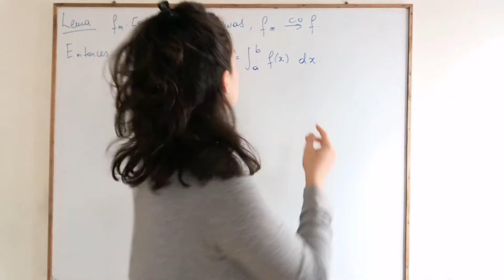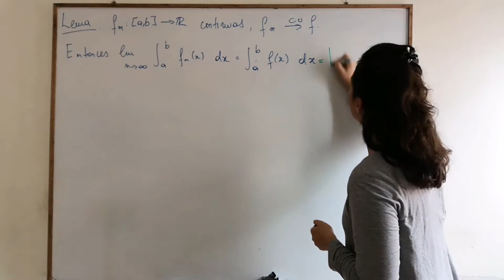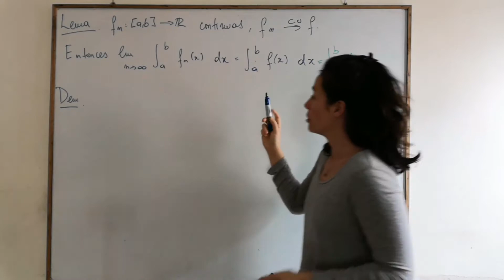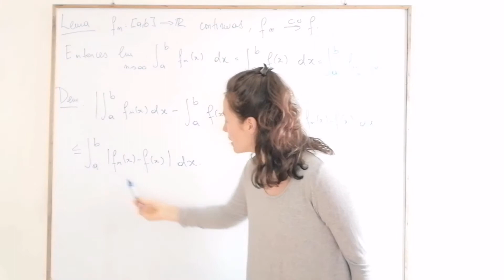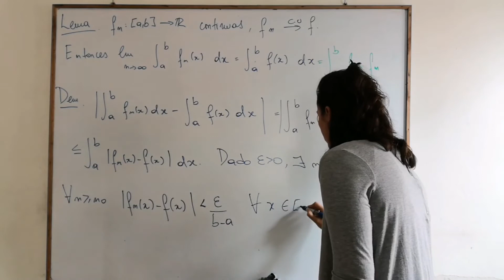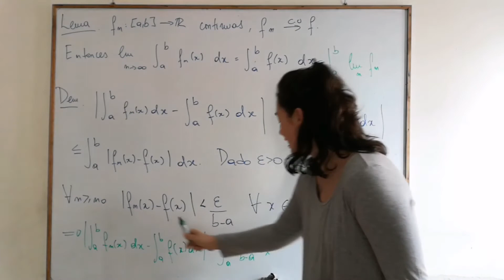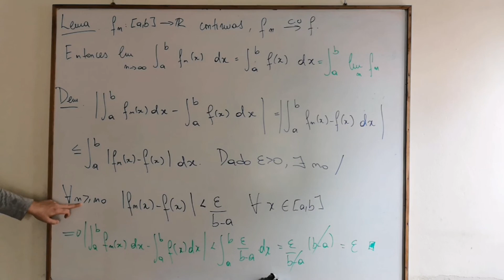Convergencia uniforme e integración